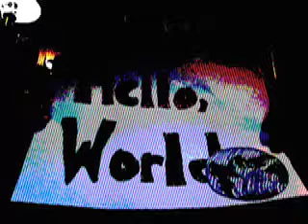Welcome Back, Kotter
Long time, no see.  I'll try to stop by for a blog more often...insert sheepish look here.